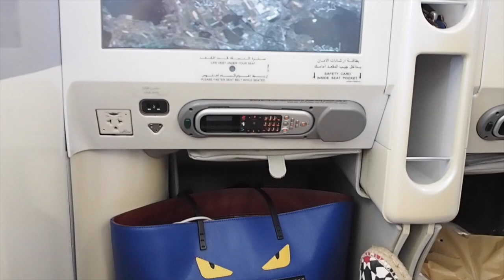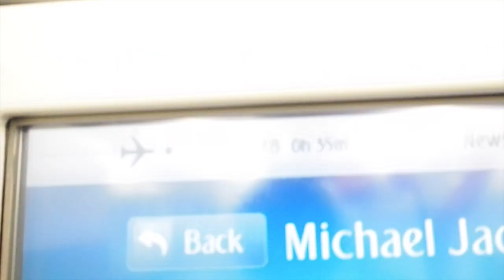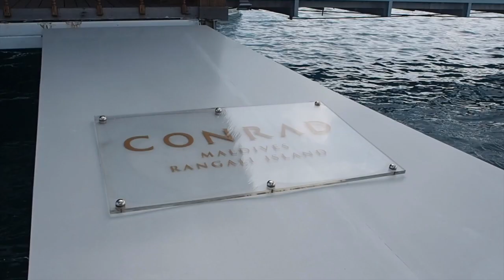Arriving to Maldives-Conrad Hotel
Hey guys, video you were waiting for is finally here.
There is more coming from Maldives, some if it gonna be uploaded this weekend :) Enjoy

Love
Tamara xx